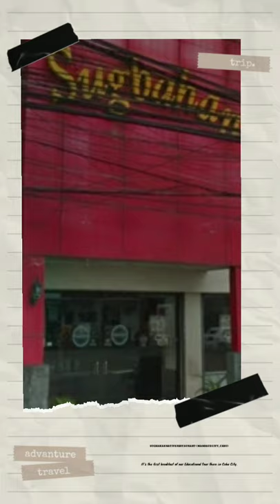Eat All You Can Breakfast with Friends/SUGBAHAN NATIVE RESTAURANT (Mandaue City, Cebu)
A typical restaurant in Mandaue City, Cebu wherin it offers an "it all you can foods" . This place is also good for children parties and any reserved events.
     And by the way, this video was taken during Educational Tour which was this restaurant was chosen to be the place for our breakfast.
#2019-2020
Educational Tour
ESSU-Guiuan Students
Bachelor in Hospitality Management